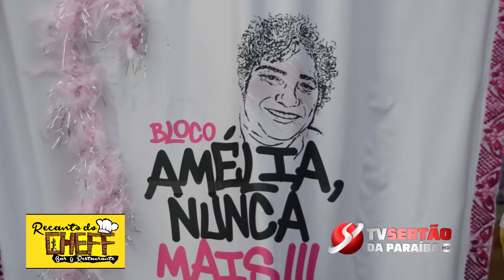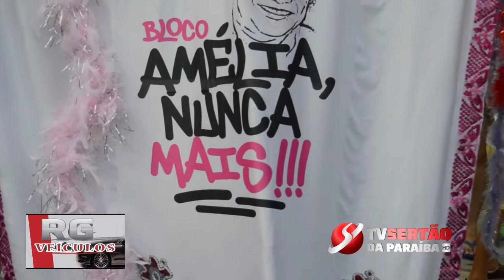Bloco de Cajazeiras que combate violência às mulheres no carnaval homenageia professora militante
VÍDEO: Bloco de Cajazeiras que combate violência às mulheres no carnaval homenageia professora militante: Confira!
A professora universitária, doutora Mariana Moreira, natural de Cachoeira dos Índios foi homenageada no bloco carnavalesco.

Pelo oitavo ano, o bloco feminista “Amélia Nunca Mais” saiu às ruas de Cajazeiras no carnaval levando alegria, mas também engajamento social. Tendo à frente lideranças históricas do movimento feminista da cidade, o bloco tem a função de combater a violência contra mulher durante a folia de Momo com ações de conscientização.
“O compromisso social é fazer o enfrentamento, o combate à violência contra as mulheres em Cajazeiras no período do carnaval, porque é nesse período que se acentua mais essa violência. O objetivo é fazer com que a gente passe esses quatro dias pautando a questão da igualdade entre homens e mulheres, gênero e combate à violência”, sintetiza a secretária de Políticas Públicas Para Mulheres, Laurecy Penaforte, que é uma das organizadoras do bloco.

Mais uma vez os participantes do “Amélia Nunca Mais” distribuíram panfletos que orientam as pessoas a saberem o que é uma ação de assédio e violência contra mulher e também como elas devem agir caso sejam vítimas desses crimes.

“Quando chega esse período carnavalesco as pessoas pensam que podem fazer tudo, e aí alguns homens machistas querem se aproveitar do corpo das companheiras mulheres. Nós estamos orientando os homens de que quando a mulher não permite que seu corpo seja tocado, a partir daí é assedio e assédio é crime. Que a gente possa fazer dessa festa uma brincadeira com dignidade e muito respeito às mulheres”, completa Laurecy.
O bloco saiu nesse domingo, dia 11, às 16h, com concentração na Praça João Pessoa e seguirá por ruas e avenidas do Centro até a Praça do Frevo, por trás da Prefeitura.

Esse ano o “Amélia Nunca Mais” homenagiou a professora Mariana Moreira, uma das mais emblemáticas militantes do movimento feminista em Cajazeiras e que também está à frente de outros movimentos sociais. Mariana leciona no campus local da Universidade Federal de Campina Grande (UFCG) e também tem participação importante na imprensa como radialista e colunista. Ela é natural de Cachoeira dos Índios.

Conheça a TV Sertão da Paraíba e Seja Bem Vindo ao que existe de melhor em produção de áudios, vídeos, produção e muito mais.

Nossos telefones
(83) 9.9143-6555 (Comercial) / 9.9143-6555 / 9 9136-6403 – WhatsApp (Cajazeiras)